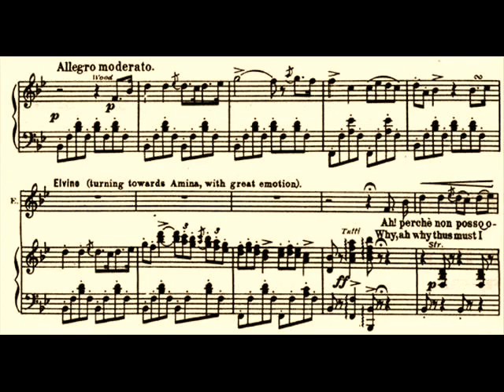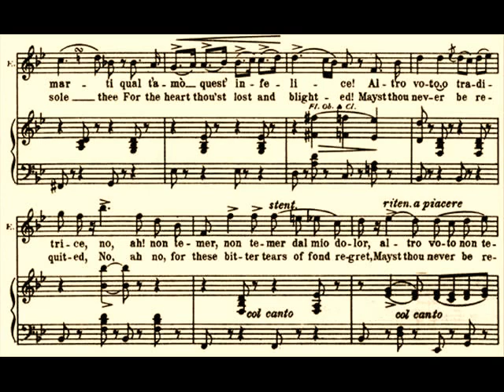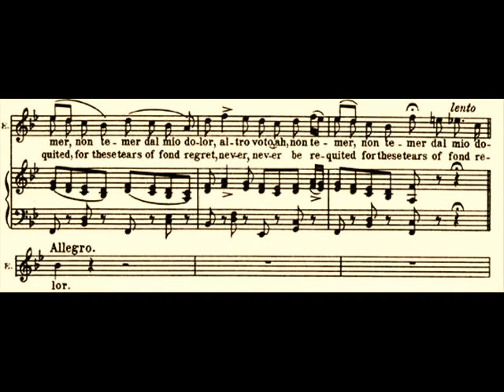Fernando de Lucia - Ah! perchè non posso odiarti (La Sonnambula) 1908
May 1908; Gramophone Company, Ltd. (11169b) 2-52676

Fernando de Lucia (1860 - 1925) was a very poetic singer in his elegiac moods. To listen to De Lucia is to hear the last echoes of 19th Century Bel Canto... no shouting, no manufactured tone, or artifice, simply a sincere unfussed performance of a beautiful aria, brought gloriously to life by the unhurried thoughtfulness of a fine musical intelligence infused with warmth, dignity and sfumando elegance.

I love his phrasing in that lingering, self-conscious way... his ability to "hold the moment": "iiiiiiinfedele"... his tenderness in the diminuendo on "Ah, del tutto ancor non sei cancel _ la _ ta dal mio cor"...

While today Fernando de Lucia is regarded as a prime example of a pre-verismo bel canto tenor, it is interesting to note that his first big successes were in the operas of Mascagni, Leoncavallo, and Puccini. Gradually his bel canto repertoire was appreciated more and more - if this was due to a change in the public's taste or lots of practice has to remain an open question.
His last public appearance was at the sad occasion of Caruso's funeral, where he sang the "Pietà, Signore" - a little ironic twist when you consider that it was Caruso with his rather modern style that more or less finished off the tenors of the older school of singing.

Concerning the part of Elvino, it ought to be remarked that much of its music has been transposed since Rubini sang it (for whom it was written)... Rubini was a counter-tenor. He was wont to sing "Ah! perchè non posso odiarti", which now stands in B-flat, a fourth higher!
By the time that De Lucia came to make his first recordings, his upper register had contracted to such an extent that he was forced to transpose downwards some of the pieces that he committed to disc by a semi-tone or even a full tone...

Siamo alla "versione da baritenore"... "Sulla astrale tessitura di Elvino e sul fatto che di qualche errore nel 'prendere le misure' anche sul primo - mitico - protagonista [Rubini] si fosse macchiato Bellini medesimo, che prontamente (ossia l'anno successivo) vi pose rimedio abbiamo, già in tempi pregressi, parlato. Il problema di una completa aderenza al dettato vocale ed interpretativo belliniano è coniugare accento elegiaco e scrittura vocale."

La dinamica sfumata ed eleganza di De Lucia... Un canto a fior di labbro estatico e sognante. Bastano "odiar _ _ ti" ed "iiiiiiinfedele" per avere il ritratto dell'eroe romantico solingo e pensoso.

Il tempo, come solito in De Lucia, è molto dilatato, per consentirgli di inserire floreali ornamentazioni, curare il legato e arricchire il fraseggio con il suo insistito gioco dinamico e coloristico: per esibire insomma la sua maestria di cesellatore, "miniaturista" della melodia, che gli deriva da un controllo del fiato d'alta scuola. L'inizio dell'aria è in una mezza voce sombrée che va subito crescendo con coerente consequenzialità espressiva fino al punto clou di "odiArti, Infedele". Sulla difficile i di "Infedele" De Lucia esegue addirittura un diminuendo, grazie ad una emissione corretta, galleggiante. La sapiente presa di fiato prima del "com'io vorrei" gli consente infine di smorzare a regola d'arte. Esemplare poi l'approccio al si bem di "ah nO" (1:28), in cui si percepisce il caratteristico "scintillìo" del registro acuto tenorile, quando emesso come si deve, e su cui tanti tenori nella storia non hanno potuto che strozzarsi e stonare goffamente.